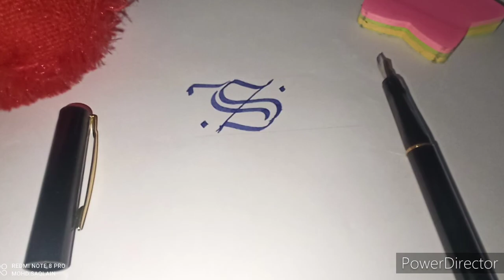Calligraphy "S" Alphabet In Beautiful handwriting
Calligraphy "S" Alphabet In Beautiful handwriting||CALLIGRAPHY

Hello everyone here is brand new video calligraphy S Alphabet.

like Instagram, Facebook, Twitter..

take care of your health  and bye.

Attractive and Satisfying English Writing||CALLIGRAPHY|| Like Print Hello Friends,
{"If you want this beautiful handwriting calligraphy on your wedding or any invitation card and any certificate"}

calligraphy
copperplate
copperplate calligraphy
penmanship
copperplate calligraphy tutorial
calligraphy masters
calligraphy writing
calligraphy letters
hand lettering
lettering
calligraphy lettering
calligraphy master
Modern Calligraphy Writing
Writing World 580
calligraphy
calligraphy for beginners
calligraphy masters
calligraphy writing
modern calligraphy
short
shorts
shortsvideo
youtubeshorts
Calligraphy writing A to Z
 Calligraphy paragraph writing
 Calligraphy pilot parallel pen writing
 Paragraph cursive writing
 Paragraph ink dip pen writing

SHORT VIDEO

अच्छीwritingमैOctoberकैसे लिखे
How To Write October beautiful